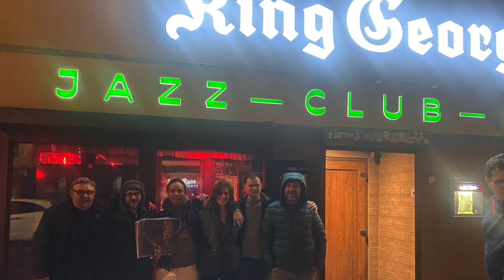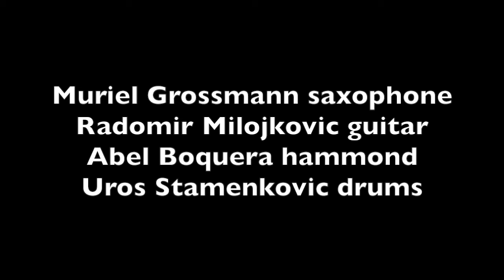Muriel Grossmann Quartet - Sundown 11/11/2022 at KING GEORG Jazz Club Cologne, Germany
Muriel Grossmann - Tenor Saxophone
Radomir Milojkovic - Guitar
Abel Boquera - Hammond Keys
Uros Stamenkovic - Drums

thanks to King Georg and Team  !
Vinyl "Live in Cologne" coming out 2024!

Sundown is on: Muriel Grossmann - Union , RR Gems Records, release 2/11/21 and on Reverence, RR Gems Records, release 12/12/19

SOUND RECORDING:
MIX: Muriel Grossmann
VIDEO: Radomir Milojkovic
VIDEO EDITING: Radomir Milojkovic
PHOTO CREDITS: Bernard Sammut - Le Guess Who, Utrecht, NL; Jaques Lerognon /southernblackjack – Theatre de la Licorne, Cannes, FR; Laura González Guerra / José Luis Luna – Son Vida, Palma de Mallorca, ES; Elodie Le Gall – Trans Musicales, Rennes, FR; Fernando Marcos/(Mikel Makala) – Getxo, ES; Alex VanHee, Gregory Vlieghe, Barreteau/Lapasin - Sonic City Festival, Kortrijk, BE; Diana Biernat – Kultur Im Esel, Einbeck, DE; Dmitri Kalinin – Glive Lab, Helsinki, FI / King Georg, Cologne, DE
Sorry if I missed someone…
thanks to IEBalearics for support.